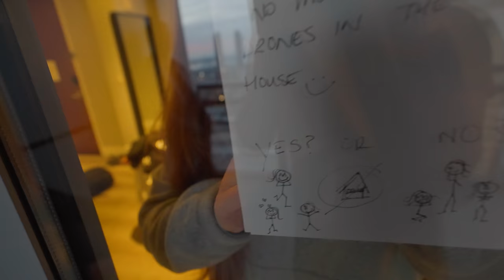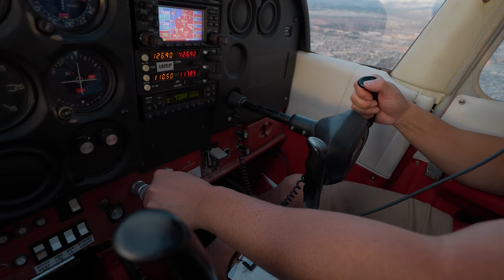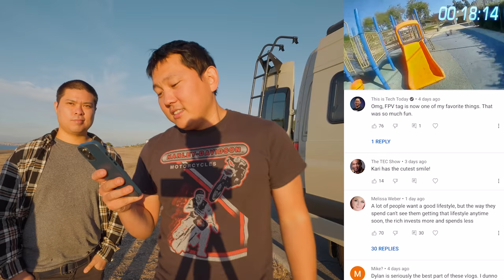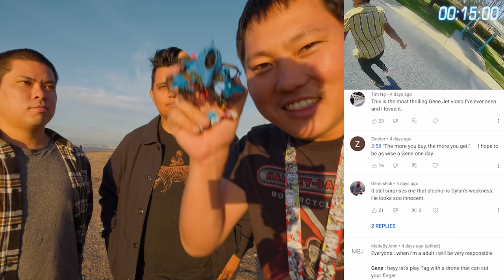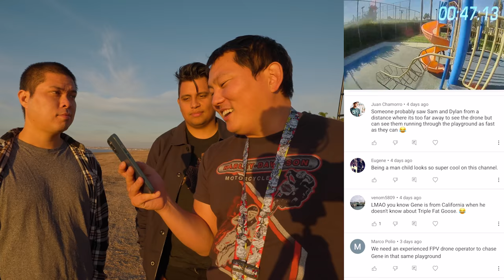Vlog About Flying Planes and Pillow Fights and Stuff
Shoutout to Michael for Flying Us!